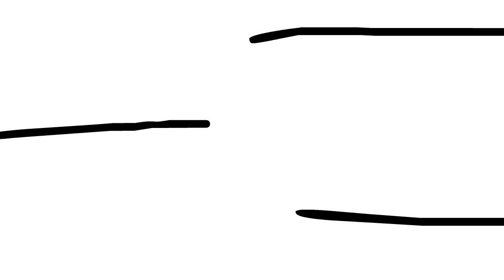Sandwich - No Audio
What really happens when you ask a gamer girl to make you a sandwich.

P.S. I don't currently have audio equipment but when i do, expect this to have audio.